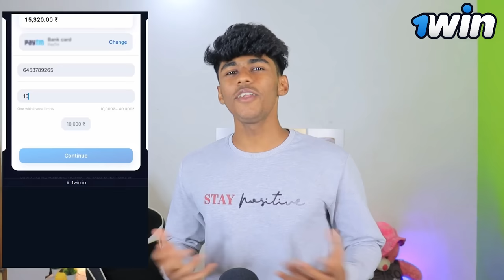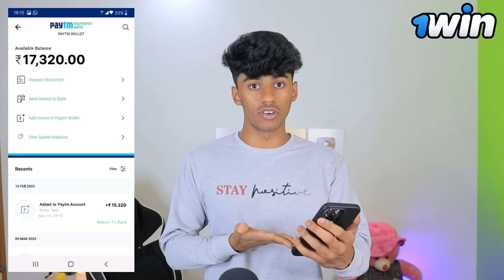ICE CREAM വറുത്തത് 🤢 DIRTIEST FOOD | Soloviner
In this video, we are reacting to DIRTIEST FOOD